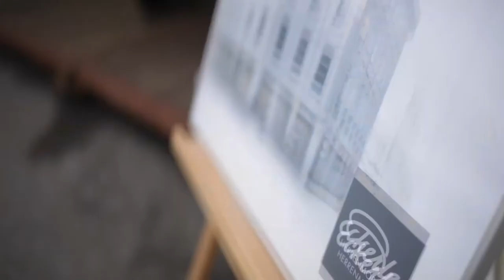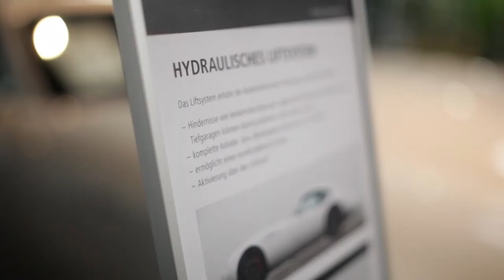WIESMANN - Spring Festival 2013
Missed? Visit us next year!